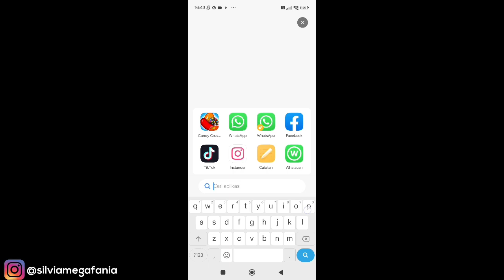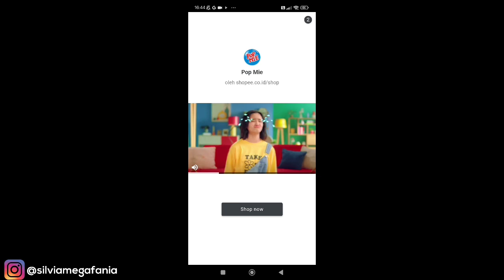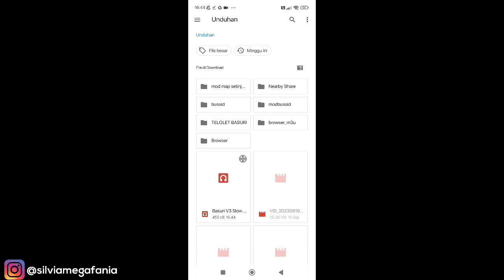Cara Pasang Klakson Telolet Basuri MP3 Di Bus Simulator Indonesia Terbaru 2023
Cara Pasang Klakson Telolet Basuri MP3 Di Bus Simulator Indonesia Terbaru 2023 - Dengan cara ini kamu bisa memasang klakson telolet basuri di game bus simulator indonesia lebih mudah tanpa ribet dengan mp3 klakson basuri dari playstore